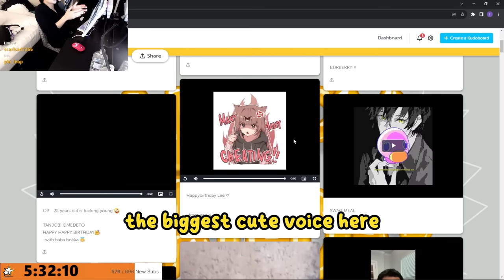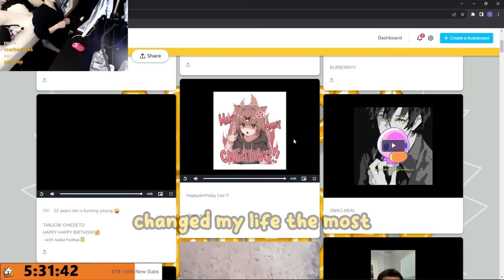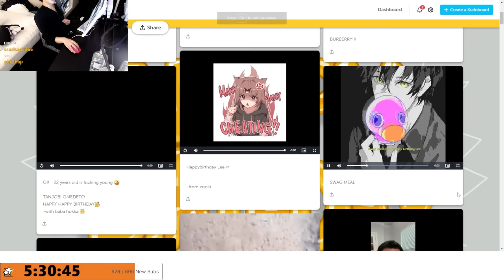Enoki's BIRTHDAY GREETING for Lee | HBD SchrodingerLee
Happy Birthday SchrodingerLee!
Enoki really likes you!! *no cap* 💖

🎵Track : First Love -